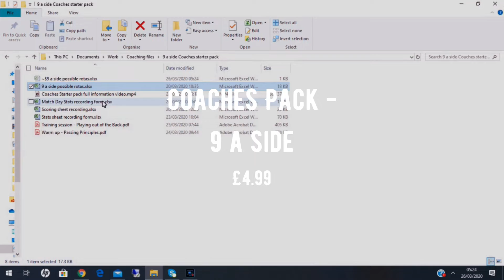Essential starter pack for coaches